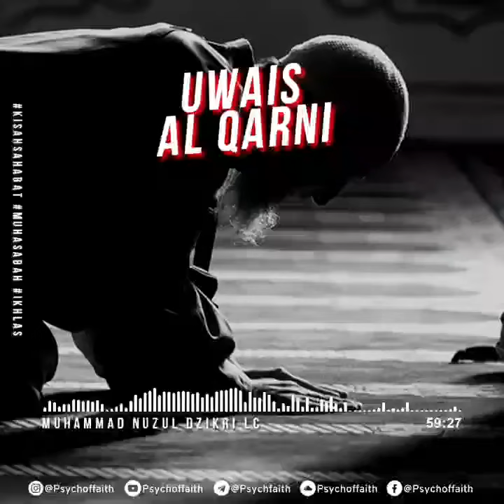uwaisalqarni ustadzmuhammadnuzuldzikri uwais tabiin